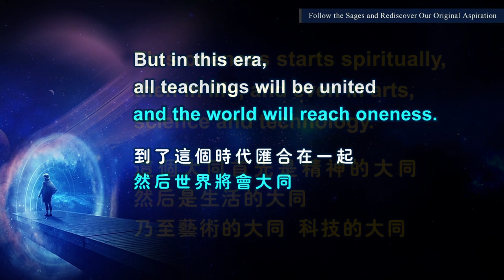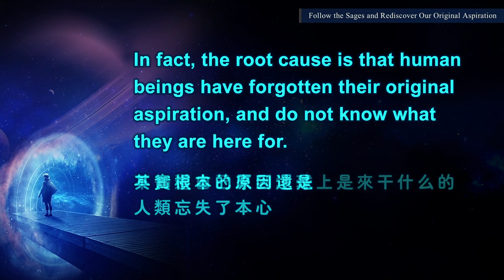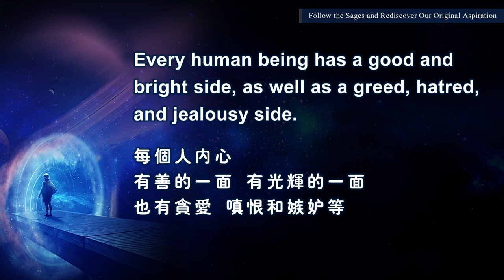Rediscover Our Original Aspiration | Follow the Sages and Rediscover Our Original Aspiration 02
【ENG SUB】Rediscover Our Original Aspiration | Follow the Sages and Rediscover Our Original Aspiration 02 随学圣哲，找回初心02

Religions share a common origin, and all religions will return to the original aspiration. All the sages in the past gave different teachings to people with different aptitudes. But in this era, all teachings will be united and the world will reach oneness.

For thousands of years, there have been international conflicts and wars, and domestic battles and killings. In fact, the root cause is that human beings have forgotten their original aspiration, and do not know what they are here for.

WeChat ID：sakyaYM
WeChat Official Accounts ：YM PURELAND
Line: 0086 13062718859